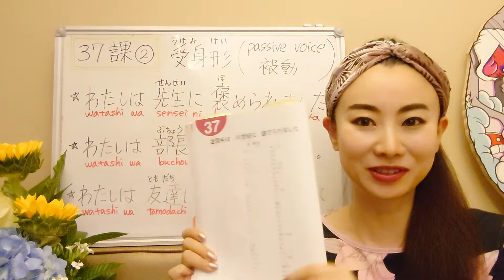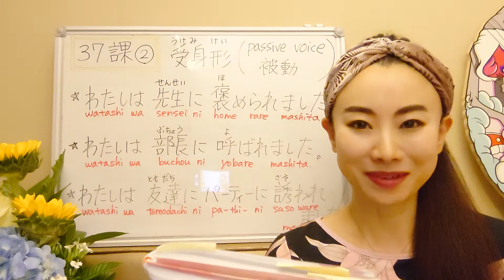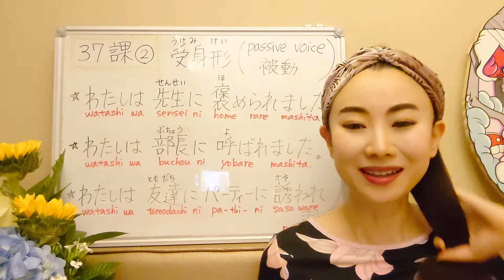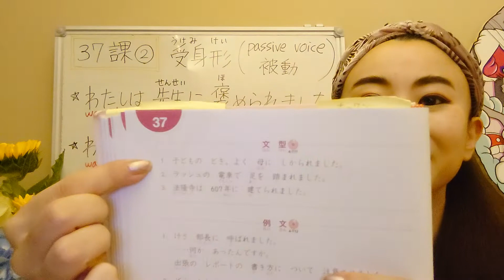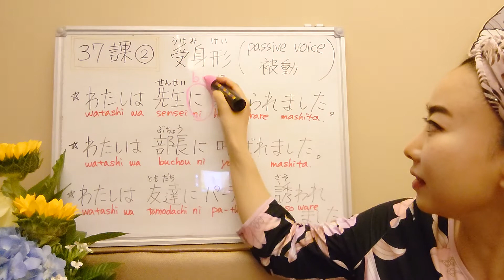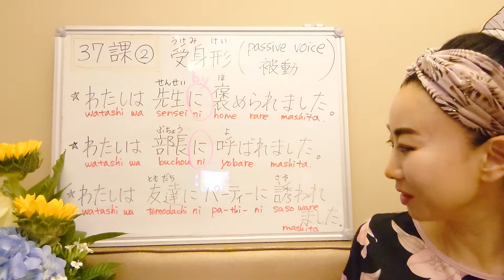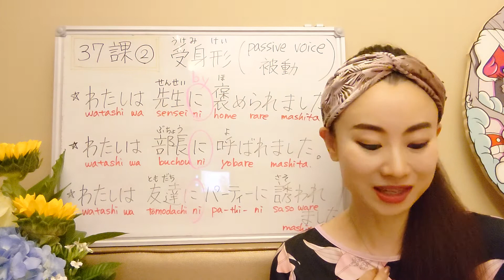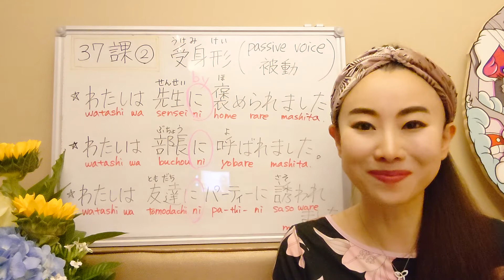みんなの日本語37課② 単語 受身形の例文（Passive Voice，被動）練習A2,B1,2 Minna No Nihongo L37 大家的日本語37課